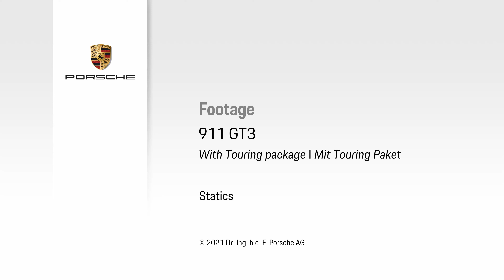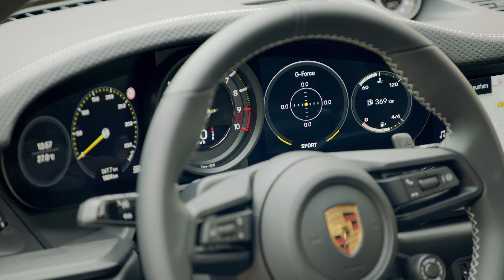2022 Porsche 911 GT3 Touring (PDK)